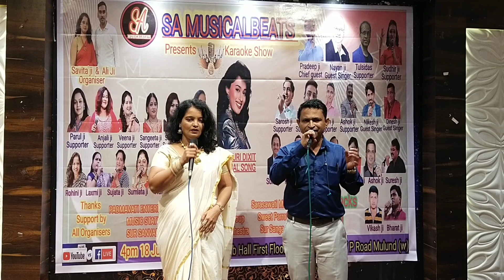Mai Teri nigahon se song // Savita ji & Hassan ji //SA musical beats